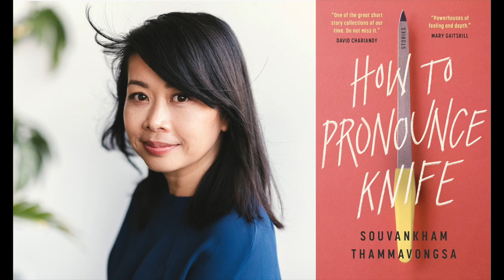Ep. #592: Souvankham Thammavongsa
2020 Scotiabank Giller Prize winner, Souvankham Thammavongsa on her book, How to Pronounce Knife, public perceptions of poetry and prose, immigration, regionalism, boxing, future plans, and more! Support Y.E.S.S. and Black Women United YEG.